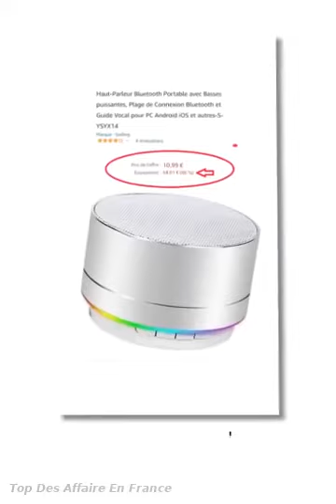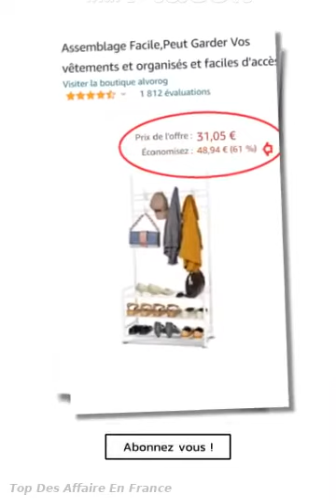DÉCOUVREZ EN 1 MINUTES LES OFFRES FLASH Du 22-10-2020 +60% de remise